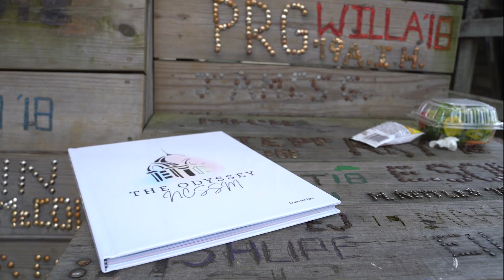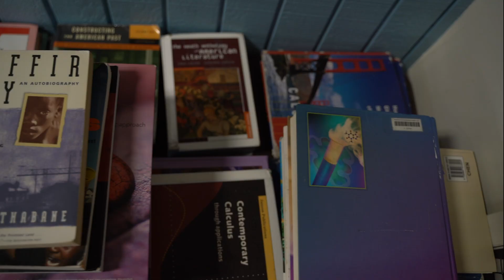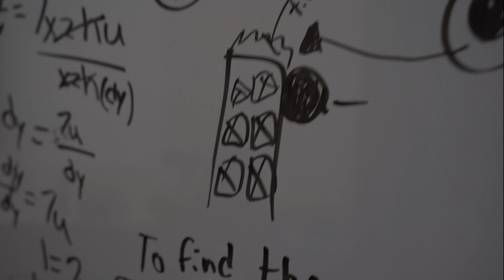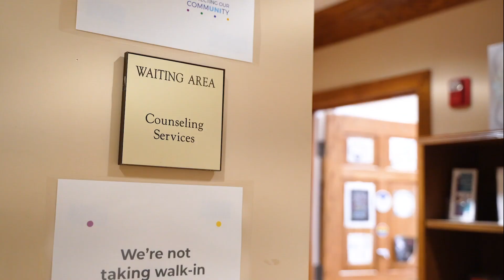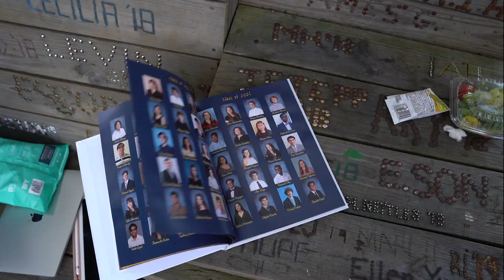NCSSM-Durham Campus 2021 walkthrough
Archived video of a 2021 walkthrough of NCSSM's Durham campus. To view current campus tour videos for both our Durham and Morganton campuses,